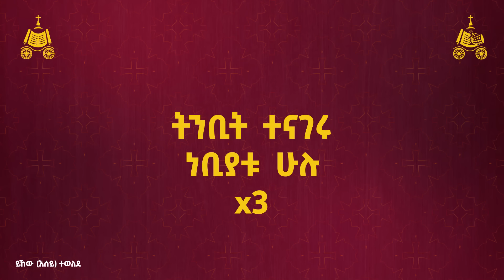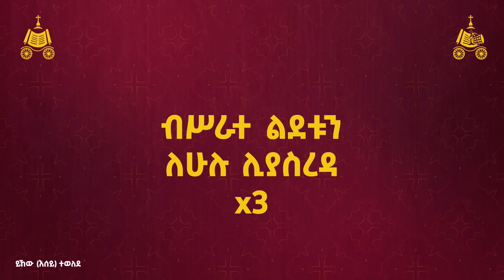ይኽው (እሰይ) ተወለደ | የአእላፋት ዝማሬ መዝሙራት | በኢትዮጵያዊው ጃንደረባ ትውልድ - ጃን ያሬድ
በሲሳይ በገና የዜማ መሣሪያዎች ማሰልጠኛ ተቋም ስቱዲዮ የተቀረጸ